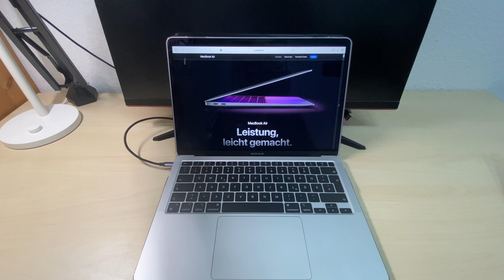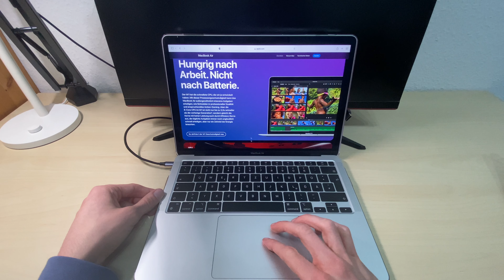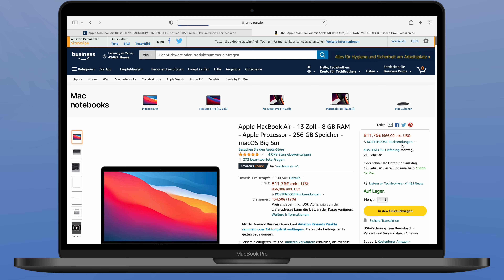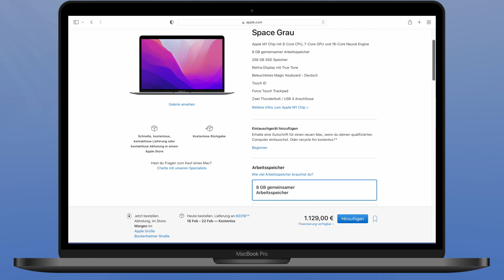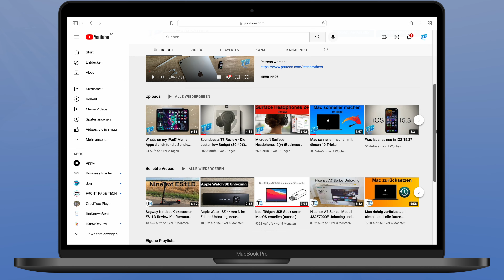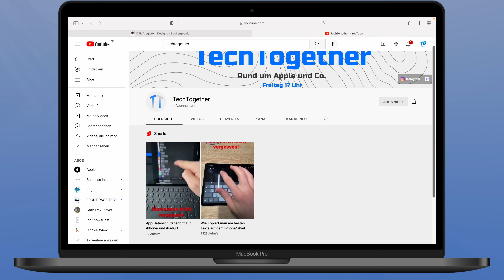MacBook Air M1 in 2022?! Lohnt sich das noch? Immer noch eine gute Wahl?!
In diesem Video geht es darum, ob sich das MacBook Air M1 im Jahr 2022 noch lohnt und ob ihr es euch kaufen solltet.

MacBook Air M1 kaufen*

Setup von Justin:
Anozer Handy Stativ kaufen*:
iPhone XS Max kaufen*:
iPad Pro 11" 2018 kaufen*:
AirPods 2 kaufen*:

Lasst gerne ein Abo da und schließt euch unserer noch kleinen TechBrothers Community an.

Lasst auch gerne ein Kommentar da, wir antworten fast auf alle. ;)